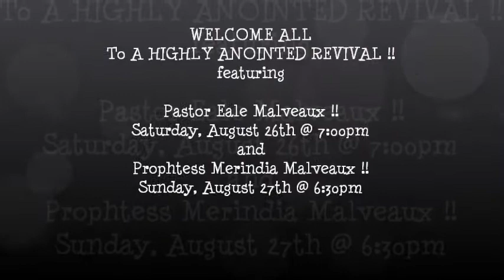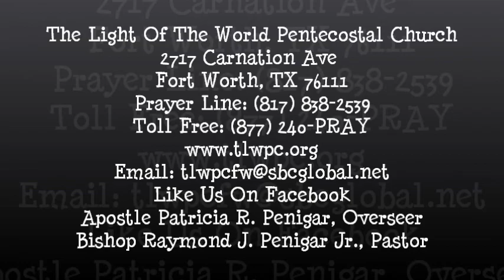WELCOME ALL to A Highly Anointed Revival!! Pastor Eale Malveaux & Prophetess Merindia Malveaux